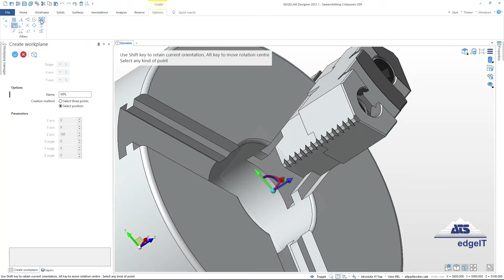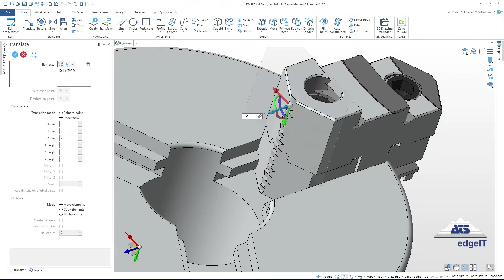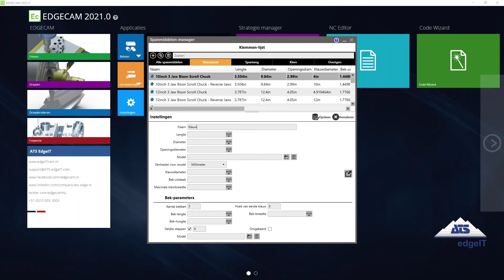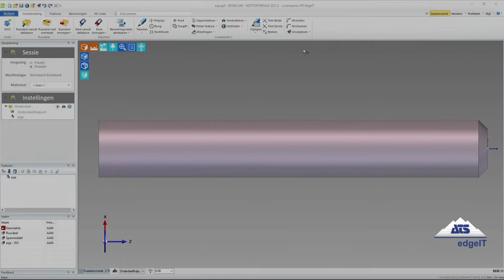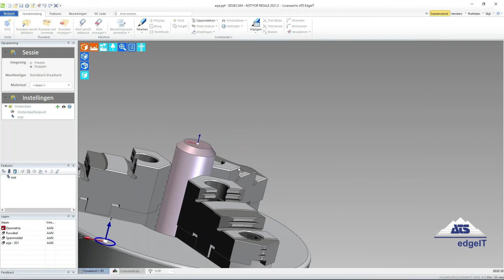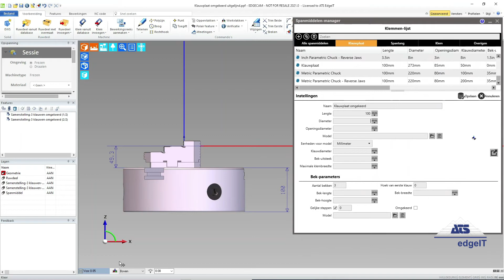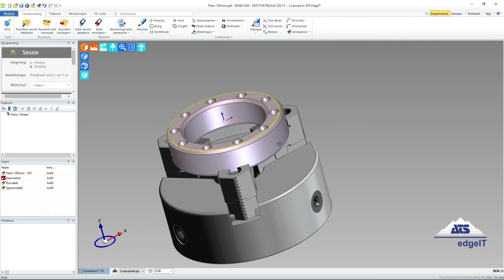Klauwplaat in fixture manager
Video over klauwplaat in spanmiddelen manager zetten

bij vragen of opmerkingen neem contact op met ATS-EdgeIT,
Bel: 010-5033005